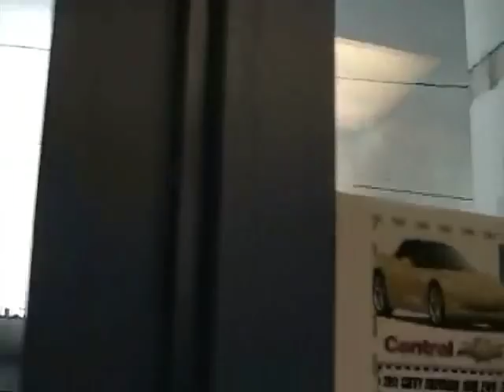June 1, 2011 Springfield MA tornado in chronological order (Draft 2)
** An updated draft (Draft 6) has been posted. Check that video out. Lip Synch issue is resolved in that draft as well. **

June 1, 2011 Springfield MA tornado. Collection of videos found on YouTube placed in chronological order. I did not take any of these, but I did my best to put them in some kind of order that shows how the tornado progressed from Westfield all the way to 16 Acres inSprinfield.

This is a my first draft of the video. I'll be working on the next version.

Videos not include: Union St Car Wash. (Possible legal use issue.)

NOTE: This video is the output from my second draft. Due to issues with my video editing software, (and a lack of time,) this will most likely be my final draft.